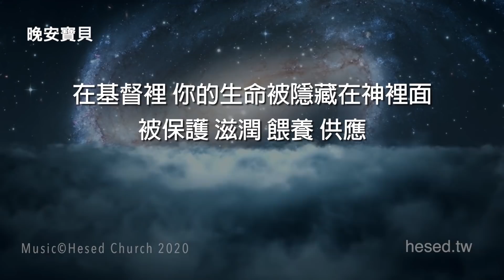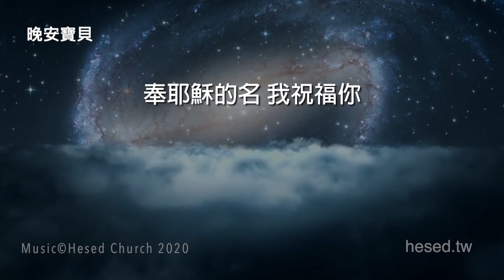你被安置在基督裡｜晚安寶貝｜睡前禱告｜舒眠音樂｜香香牧師｜1 Hour｜Good Night｜Prayer｜Soaking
「晚安寶貝」使用說明：請先認真聆聽前15分鐘的經文和禱告，記住其中一句感動你的話，在隨後的音樂中繼續默想。等身體睡著後，讓神繼續醫治、修復你的靈魂體。

壹、 台灣捐款奉獻方式：
1. 上海商業儲蓄銀行-城中分行(011)帳號：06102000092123

貳、 國際與美國捐款奉獻：
1. Zelle線上轉款
Account Name: iHesed

2. 美國支票
Title (抬頭): iHesed
Memo:不用註明
支票請寄到: Mr. Jeon-Hor Chen
19 Butler Street, Irvine, CA92612, USA

3. 銀行匯款
Account name: iHesed
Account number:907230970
Swift Code:CHASUS33
Bank name:Chase Bank

美國聯絡人: Mia Hung